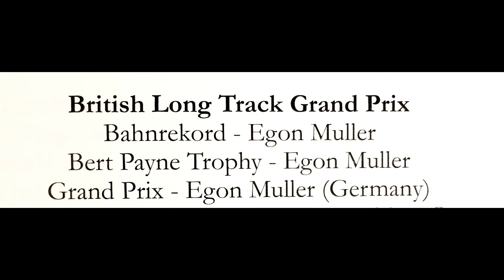Egon Müller Speedway British Long Track Gran Prix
Just once as a reminder. Then you have everything very clearly and automatically receive a notification when there is something new. Have fun.

motorrad- ersatzteile24.de